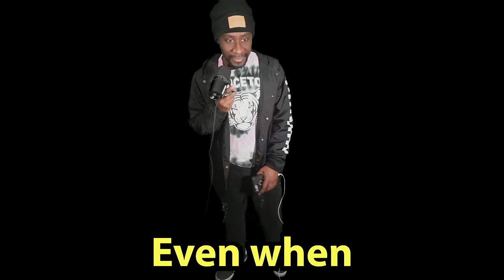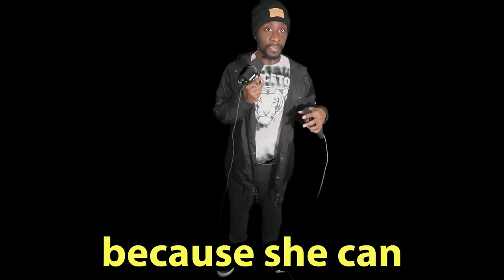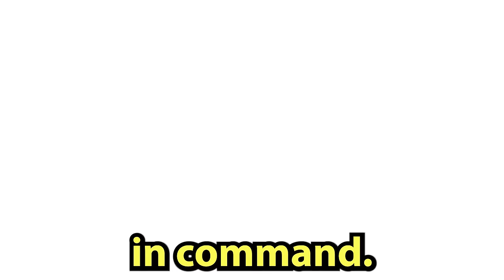Imagine Living In The Apothecary Diary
Maomao is the goat protaganist for this year. The Apothecary Diary is really good, but is not a world I'd live in. Welcome to The Apothecary Diary, an immersive virtual reality experience that takes you on a journey of a lifetime. In this video, we're imagining living in the maomao Apothecary Diary.
Welcome to the maomao Apothecary Diary, where we explore the world of maomao (maomao means fantasy in Chinese).

the apothecary diaries,the apothecary diaries anime,kusuriya no hitorigoto,the apothecary diaries episode 1,jinshi and maomao,the apothecary diaries trailer,maomao,maomao apothecary diaries